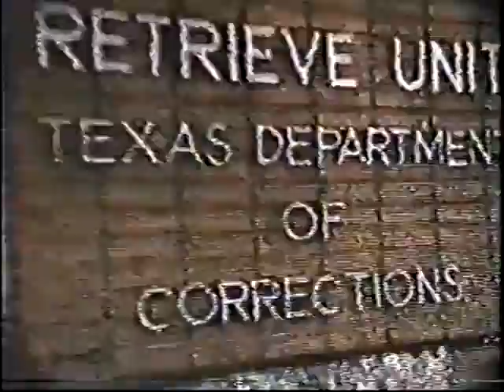WFAA News 8 promo, 1992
Promo for an  upcoming special report on the inexplicable release of a convicted killer.